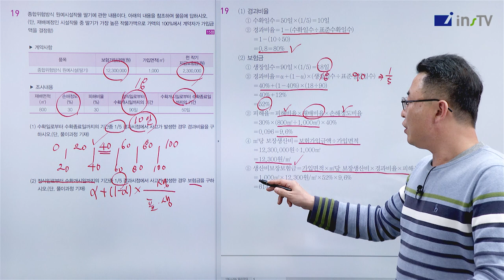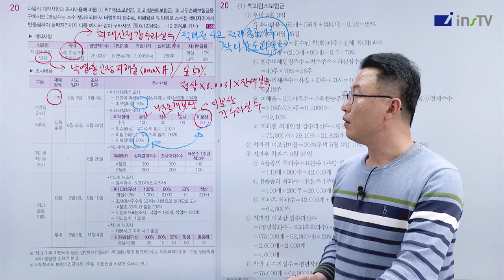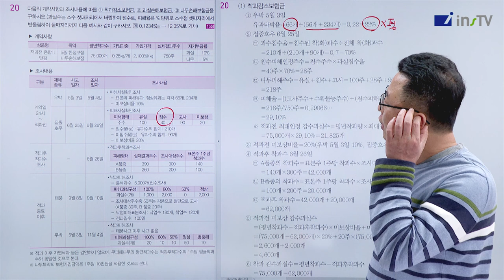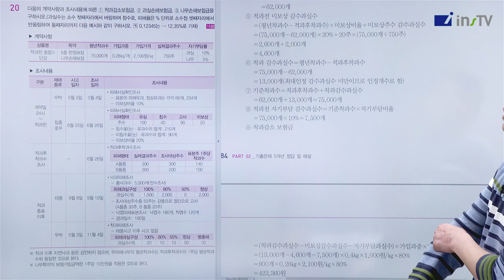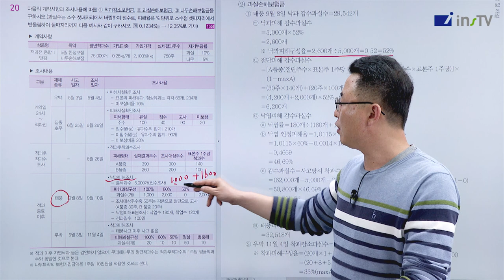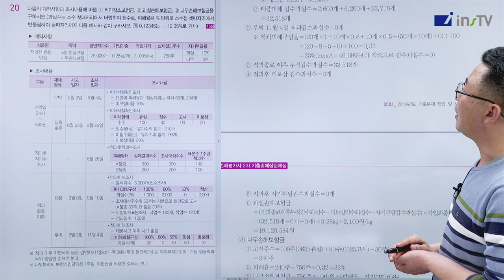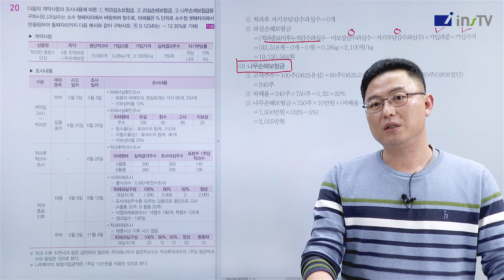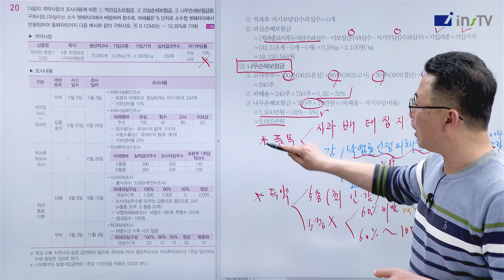2019년 5회 손해평가사 기출문제 2과목 19번 20번 풀이 - 문주화 교수님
안녕하세요! 인스TV 입니다 ^^

오늘은 2019년도 5회 손해평가사 기출문제 중에 2과목 19번, 20번 풀이 영상입니다!

앞으로 더 좋은 컨텐츠로 찾아뵙겠습니다! 감사합니다!